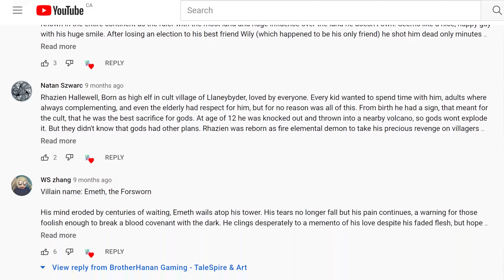Dimension 20 Battlemap Trailer: Aguefort Academy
𝐁𝐄𝐇𝐎𝐋𝐃,  𝙏𝙝𝙚 𝘼𝙜𝙪𝙚𝙛𝙤𝙧𝙩 𝘼𝙙𝙫𝙚𝙣𝙩𝙪𝙧𝙞𝙣𝙜 𝘼𝙘𝙖𝙙𝙚𝙢𝙮!

The premiere institute for aspiring Heroes, Adventurers, and Contract Killers!  So polish your axes, bring your magic gun to school, and bump elbows with the newest generation of proud adventurers!

𝘾𝙊𝙉𝙏𝙀𝙎𝙏 𝙍𝙐𝙇𝙀𝙎
1. In the comments, name one book that you'd expect to find in a school for new Fantasy Adventurers!  More details in the video.
2. The people with the top 5 Highest Rated comments will each get FIVE ballots
3. Watch my Mega Tavern video to double your odds of winning:

Notes:  Short descriptions are welcome, but not required.  And you may leave multiple suggestions, but we will only each participant's highest rated comment.  Please don't spam.

𝘛𝘩𝘪𝘴 𝘣𝘢𝘵𝘵𝘭𝘦𝘮𝘢𝘱 𝘣𝘶𝘪𝘭𝘥 𝘢𝘯𝘥 𝘨𝘪𝘷𝘦𝘢𝘸𝘢𝘺 𝘢𝘳𝘦 𝘢 𝘱𝘦𝘳𝘴𝘰𝘯𝘢𝘭 𝘱𝘳𝘰𝘫𝘦𝘤𝘵, 𝘢𝘯𝘥 𝘋𝘪𝘮𝘦𝘯𝘴𝘪𝘰𝘯 20 𝘢𝘯𝘥 𝘊𝘰𝘭𝘭𝘦𝘨𝘦 𝘏𝘶𝘮𝘰𝘳 𝘢𝘳𝘦 𝘪𝘯 𝘯𝘰 𝘸𝘢𝘺 𝘪𝘯𝘷𝘰𝘭𝘷𝘦𝘥.